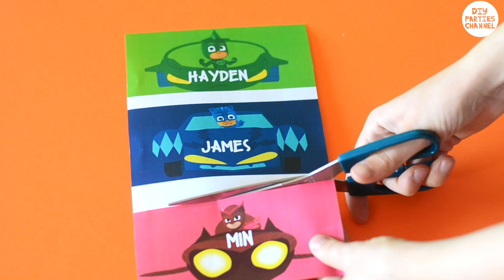How to throw a DIY PJ MASKS PARTY! Free Downloads!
Get inspired with this DIY PJ Masks party tutorial! Fun easy Ideas & decorations to go with birthday cake and costumes!
SUPPLIES
Complete PJ mask party decoration set
Gift treat boxes ➡️
Large balloons➡️
Striped straws ➡️
PJ mask favors ➡️

learn how to make DIY  PJ masks party decorations! These would look great along with PJ masks cake and costumes! these include invitations, banners, cupcake toppers, gift bags, gift boxes, bottle labels, balloon decor, food labels and plate decor!

by HookSounds